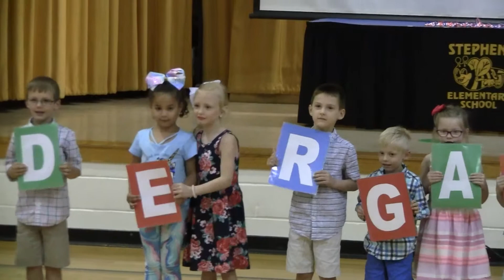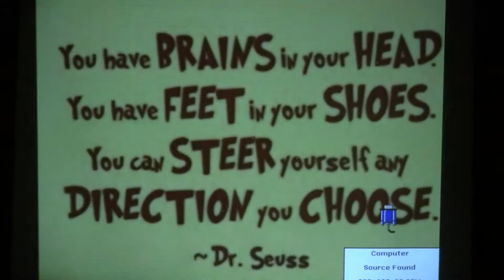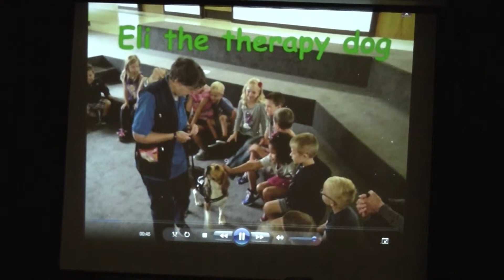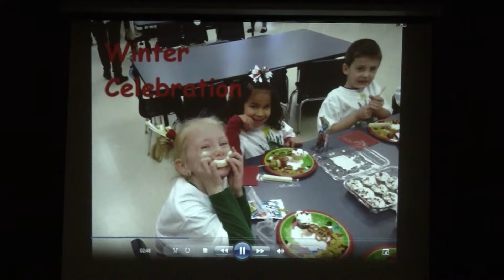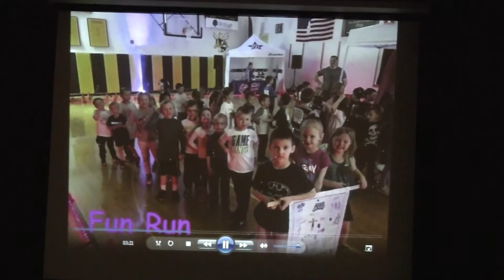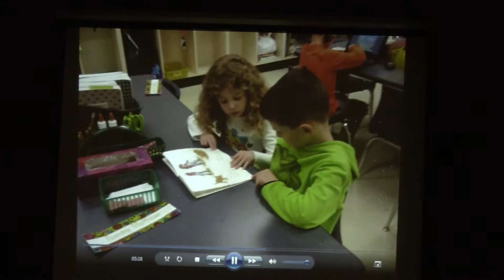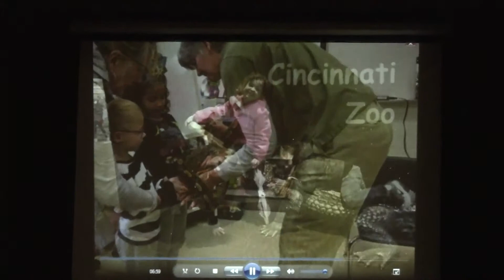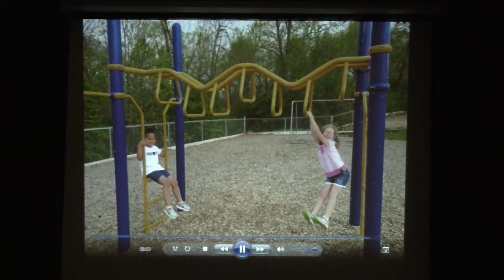Stephens Elementary School , Burlington KY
Kindergarten Graduation, May, 18, 2018